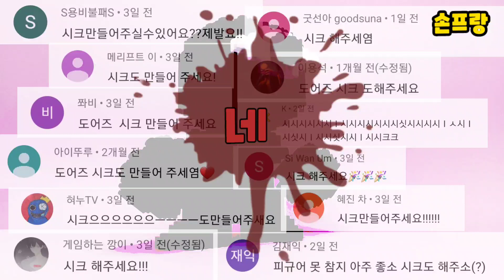도어즈 시크 만들기 (Doors seek)